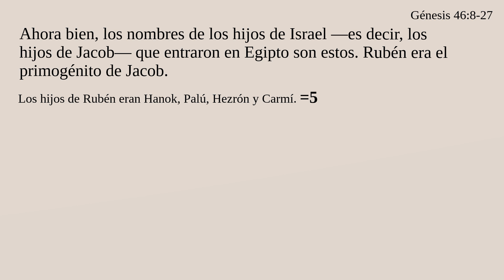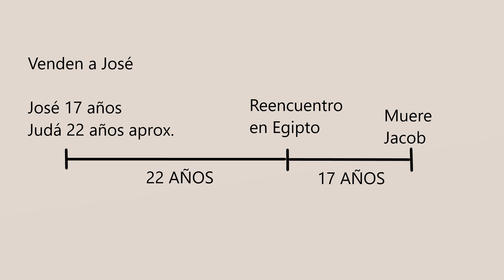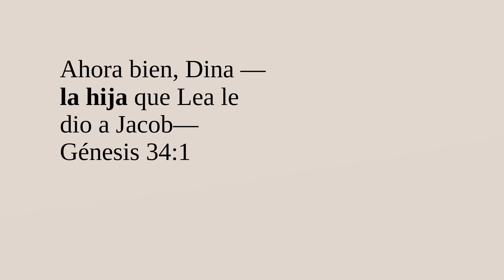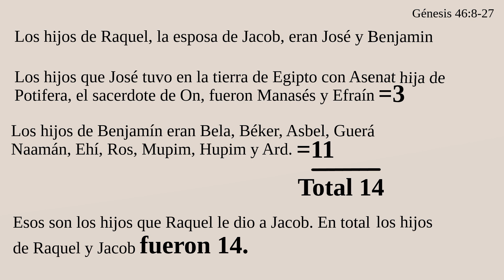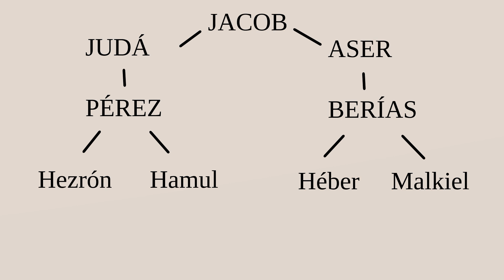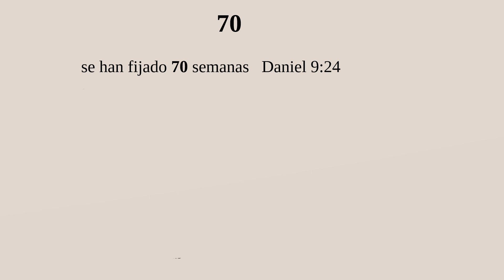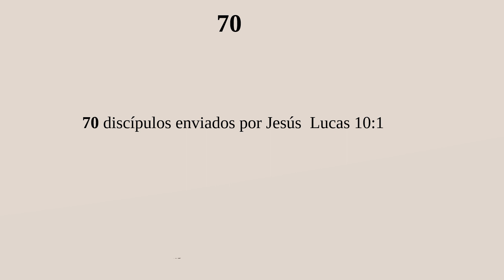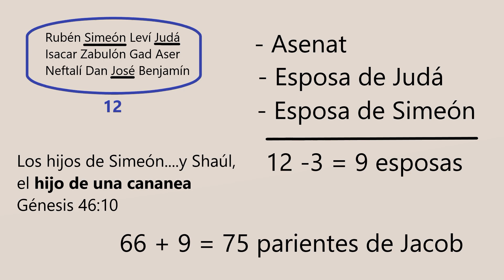Entran 70 personas en Egipto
Sabemos que en Egipto entraron 70 personas con Jacob . ¿Quiénes eran estas 70 personas? ¿Qué significa el número 70? ¿Qué tiene que ver este número con Noé y Jesucristo? ¿Cuántas hijas tuvo Jacob?